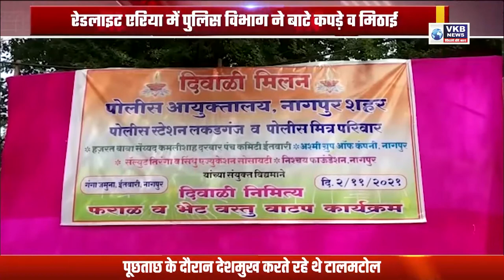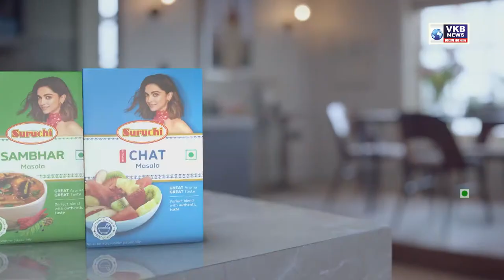रेडलाइट एरिया में पुलिस विभाग ने बाटे कपड़े व मिठाई